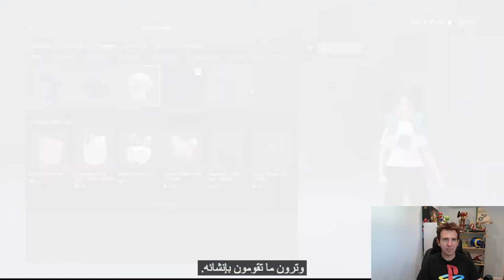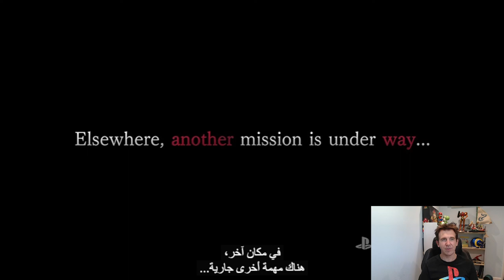PlayStation State of Play 09-14-2023: Live Reaction with Paul Gale Network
Hi everyone, here is my live reaction to today's PlayStation State of Play.